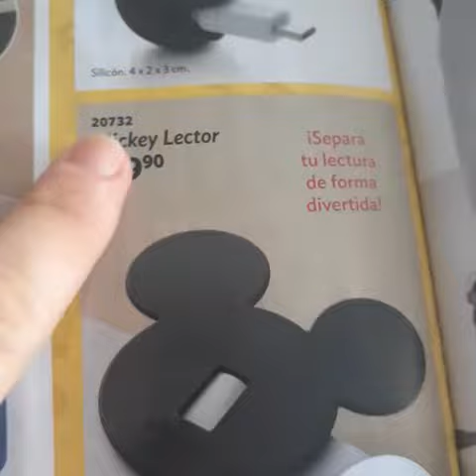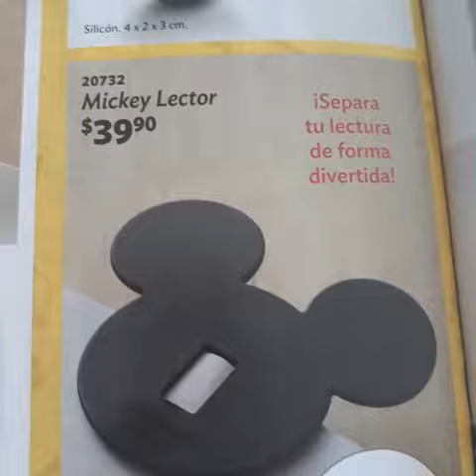Dino lector de Betterware $32.90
Video de Cec Mg